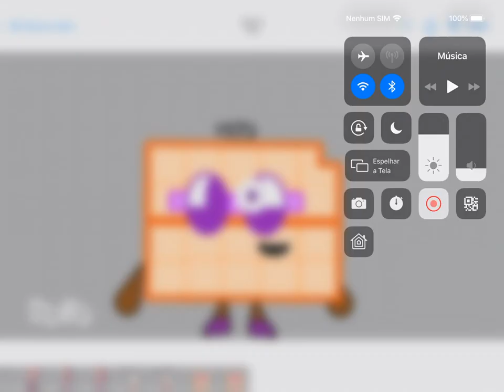Numberblocks Band Quarters 8 I Used The Rodolfo lopes